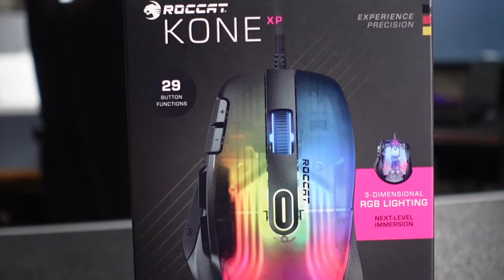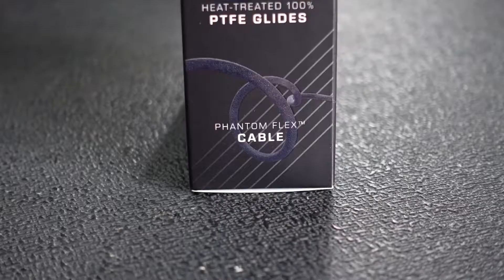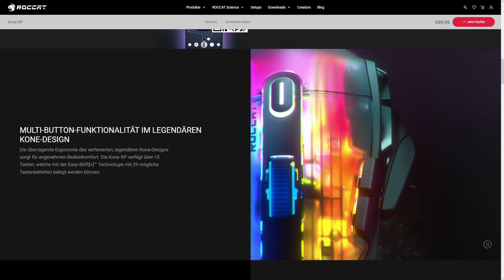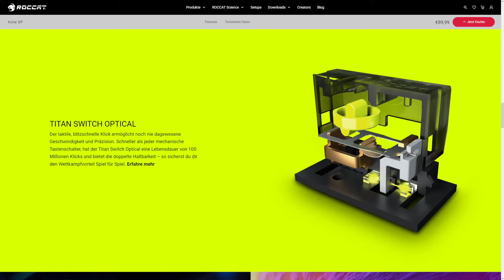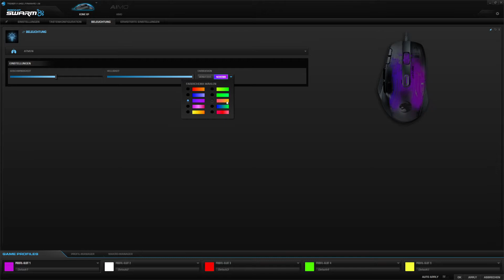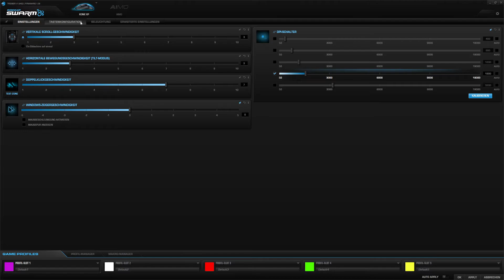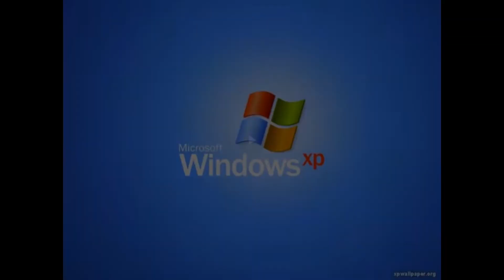Roccat Kone XP Test vom Hardware Doc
Heute hat der Hardware Doc für euch mal wieder eine neue Maus getestet und zwar die Roccat Kone XP ... für diesen Test hat sich das Video gelohnt!